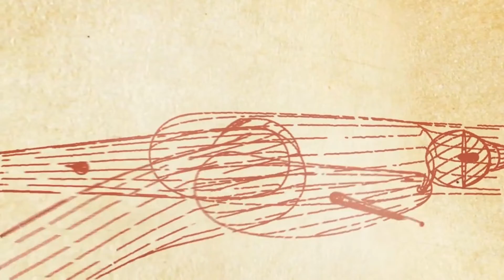Loving Difficult People- Guest speaker loveyouinthisplace series Join US💕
Come be part of this challenge.  Unlock to access.
Join us this special episode where Dr. Traci K talks about upcoming book " Forgive When You Can't Forget" with guests just subscribe so you get the invite to the series premiere playlist " The Love You in this Place Series. The Sweetest Day
Come invite your friends and share in unconditional love and connection. The world's definition of 'love' has changed over time,but has never come close to representing all that true love really is. In the two-week series Love, guest pastor shares two unique insights into true nature of forgiveness spiritual love and God.
Episodes :
The One You Love
Love Your Own Company
Wasted Love
The Porn Event
Love & Hate
Loving Difficult People
The Love Song
Global Love Ceremony
Love Your Body Challenge Energy Medicine Restorative Exercises and much much
more...
w/ guest speakers you will enjoy
Final with Dr. Traci K new book " Forgive When You Can't Forget" a spiritual guide. COMING
in kind love donation is always appreciated and is easy just click on the heart thanks button under the video You donation maybe tax deductible consult your financial consultant.